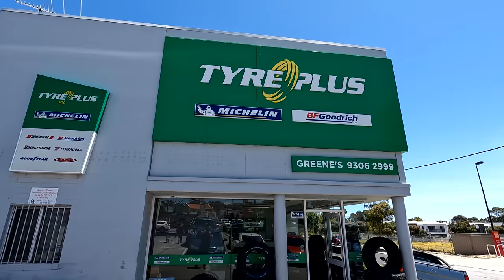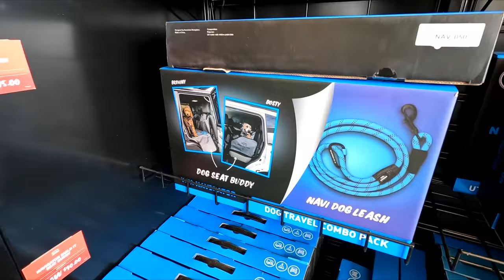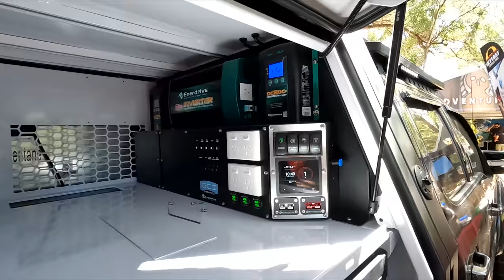THE LEAD UP TO OUR FIRST 4X4 SHOW! - LOTUS CARAVANS WALK THROUGH AND FIRST LOOK AT THE 300 SERIES!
JOIN US as we take you with us preparing and attending our first 4x4 show at Perth!

We have partnered with Protrek who have a large range of gear we use when out travelling Australia with the main ones being their security locks and alarms we use to secure the bike on the van! By using the discount code and link below you will get 15% off store wide, instead of the other 15% commission going in our pockets like others with these codes, it will go straight to a charity of your choice! If you make a purchase drop a comment on this video of which charity you would like to donate to!